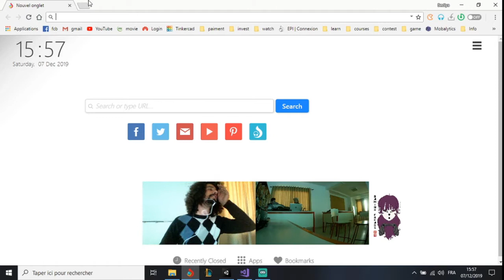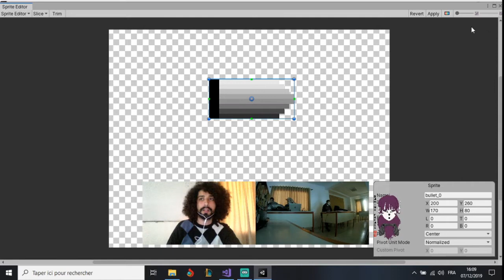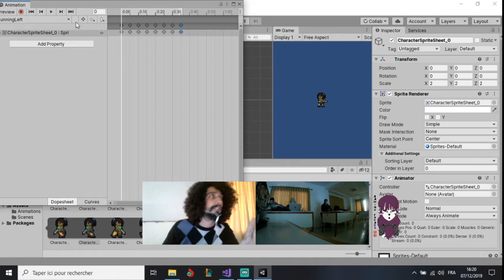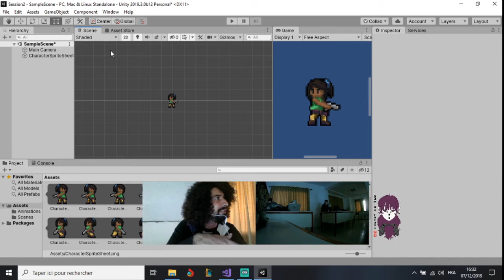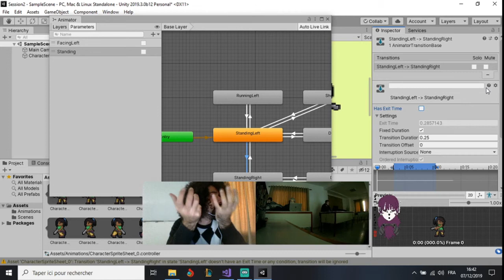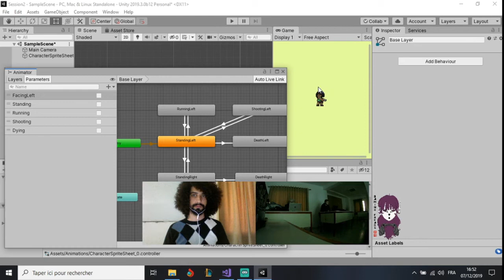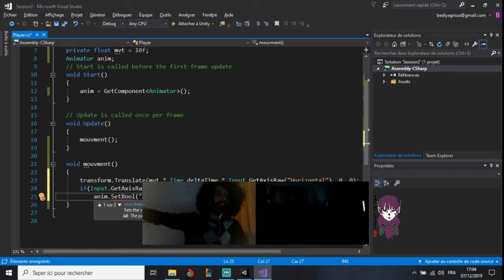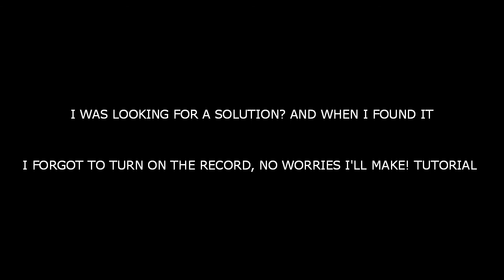Unity 3d Initiation Live Session (Tunisian Language) 2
Hello,

This video is a live training to learn the basics about Unity3d, it is presented by 'Bediya GRISSA' and it's a part of the weekly training sessions of the Club EPI Gaming Freaks which is a part of of the Gaming Freaks Association!

you will find a tutorial about the same session in my channel.

I hope you like it and it's clear enough to understand.

language of this video is Tunisian (Tunisian-Arabic).